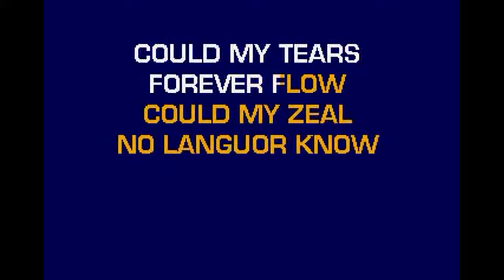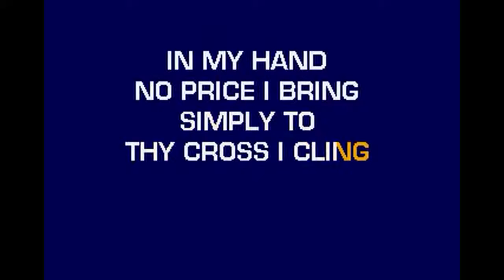Rock of ages